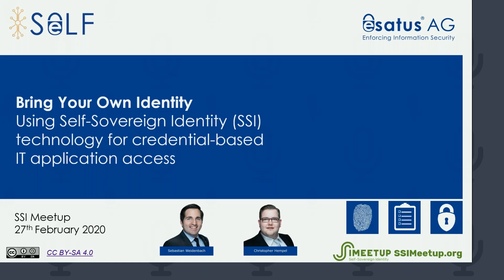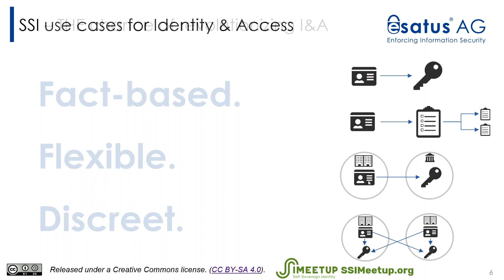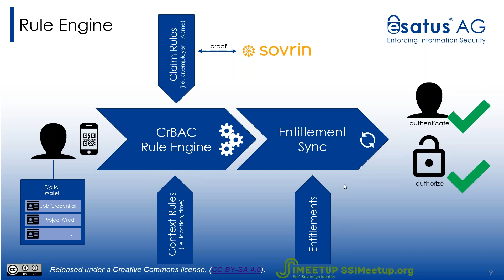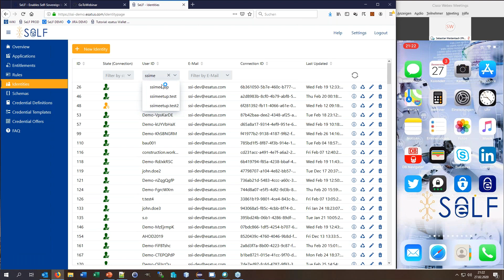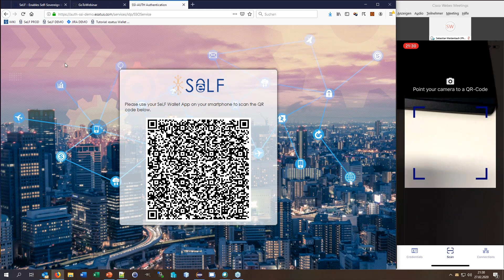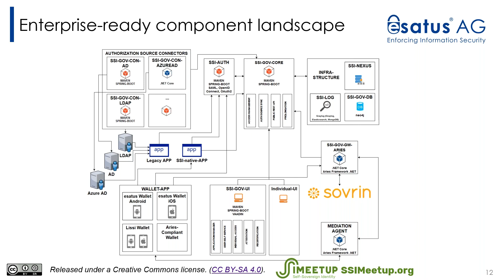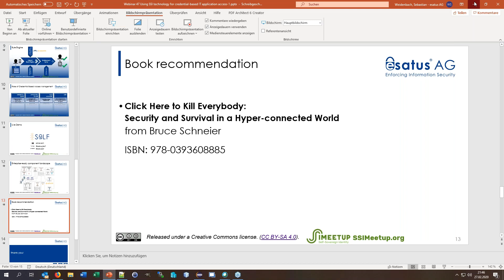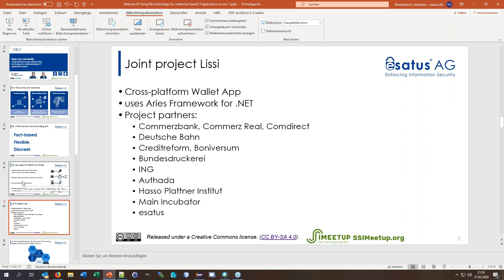Using SSI for enterprise identity and access management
Sebastian Weidenbach and Christopher Hempel from esatus AG will explain in this presentation why Self-Sovereign Identity (SSI) has great advantages to facilitate enterprise identity and access management. It will also go into detail about how a connection between existing identity and access management solutions and distributed identity ledgers can be implemented.

SSI enables users to create proofs over facts about themselves using a distributed ledger. In an enterprise context, this also means that an employee can send a proof to, for instance, a compatible file server containing data exclusively meant for the human resources department. If this proof is valid and contains the fact that the prover is a member of the human resources department, access can be granted automatically. The need for individual approval by a superior, common reason for the tiresome and expensive delay, is removed.

Switching enterprises’ IAM systems to SSI technology cannot realistically be done in one fell swoop, though, as migrating thousands of accounts and their privileges to a new system is an intimidating task. There are ways to connect SSI technology to existing IAM solutions, though, which are starting to enter the market using gateway components to connect the old and new worlds of identity.

About Sebastian Weidenbach
Sebastian Weidenbach studied computer science at the Technische Hochschule Mittelhessen and deepened his security know-how with his CISSP certification. For more than ten years he has been working in IT projects, especially for companies in the financial services sector. The focus of his project activities lies in the implementation, managed services and further development of identity & access management tools. At esatus AG, he leads the development of the blockchain and DLT-based IAM tool SeLF.

About Christopher Hempel
Christopher Hempel studied computer science at Hochschule Darmstadt – University of Applied Sciences. He completed his bachelor’s degree by designing and implementing a virtualized test and development environment for information security software solutions. He is interested in classic computing but eagerly absorbs new technologies. He is the lead developer of the esatus I&A prototypes, which leverage Sovrin and Ethereum technologies.